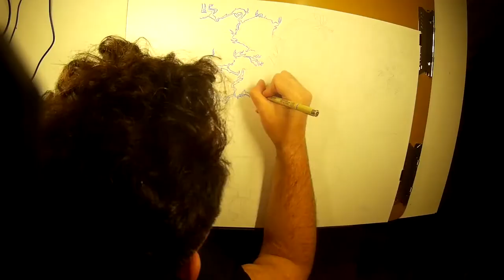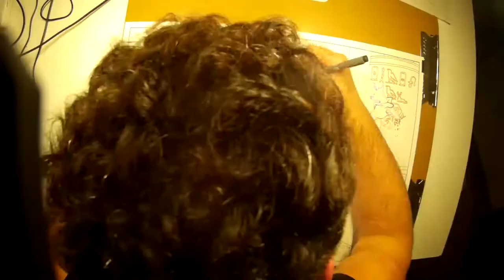Scribin' Drawing Video (3MIN)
Scribin' Time-Lapse Drawing

3 minute video of my "Scribin" piece for my final of Life Drawing III at my college (RMCAD). This took me ~20hours.

It's an Egyptian scribe hammering in some hieroglyphs with her life experience symbolized by blue scarab energy. I modeled her off of our model in class and the Egyptian goddess of wisdom Sashet as well as a few liberties I took.

The theme of this piece is the preservation of people's experiences for the sake of remembrance and how their stories are a pool of learning to draw from and therefore worth preserving. Everyone has a unique life, that will never be repeated. Learning each other's stories helps us evolve. I believe most folks today don't take the time to record their lives and most of their stories die with them. The ancient Egyptians did an excellent job of preserving their stories and that's why hundreds of years we still know about them. Can we today say the same of our stories? In hundreds of years from now what will remain? Food for thought.

Music is by me @daystarhiphop

Want to see more Pharocious content? I got a wide variety of things going on my LinkTree from social causes to music, to my art store.